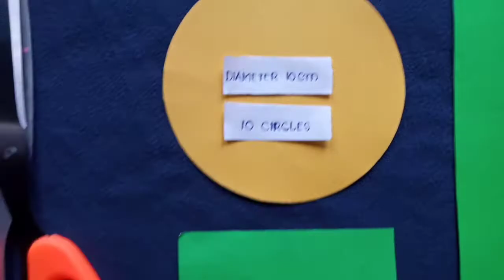How To Make Easy Paper Flower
Afla karinganad |